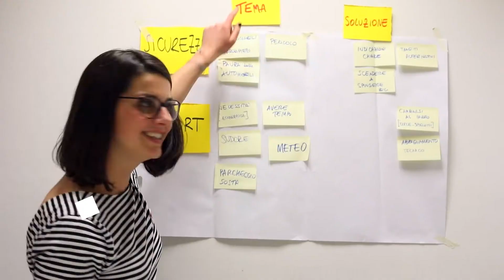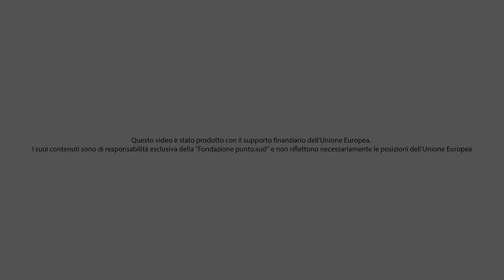NOPLANETB Italia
NOPLANETB non si ferma mai! 🌎
Guarda questo breve video e scopri il nostro 2019 perché siamo pronti per un 2020 ancora più intenso. 💡